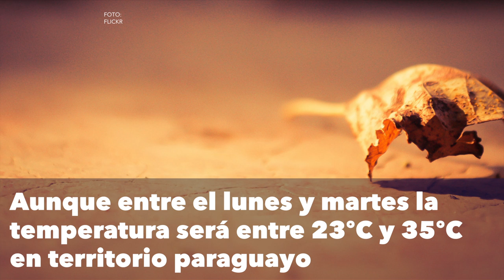Los días van a ser más cortos y las noches más largas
Descubrí por qué los días van a ser más cortos y las noches más largas desde este lunes.